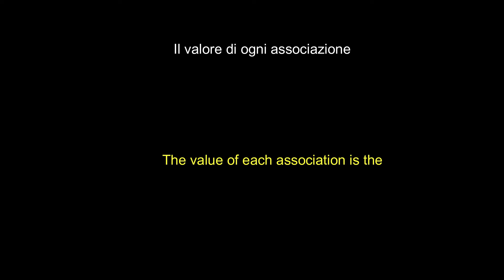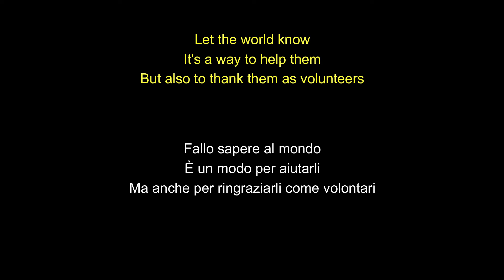VICOLOAWARDS: the contest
Vi presentiamo i VICOLOAWARDS! Un contest che vede i volontari europei coordinati da Vicolocorto nelle Marche sfidarsi con fantastici video.
Abbiamo bisogno di voi per decidere il vincitore! Vi invitiamo, perciò, a collegarvi al nostro sito per votare il vostro video preferito!

I video saranno online a partire da lunedì 23/03/2020.